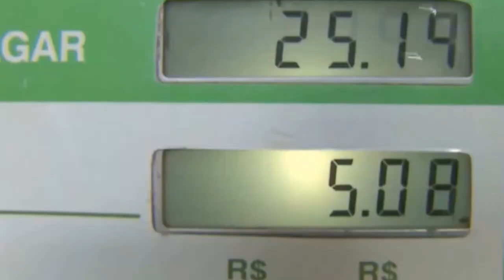O SENADO FEDERAL ADIOU A VOTAÇÃO DOS PROJETOS PARA REDUZIR OS PREÇOS DOS COMBUSTÍVEIS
| BRASÍLIA |